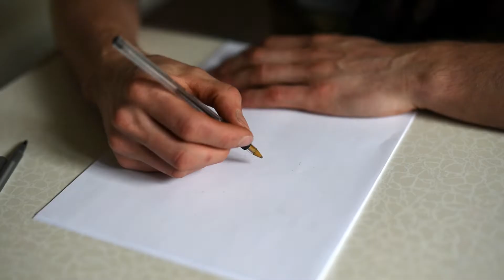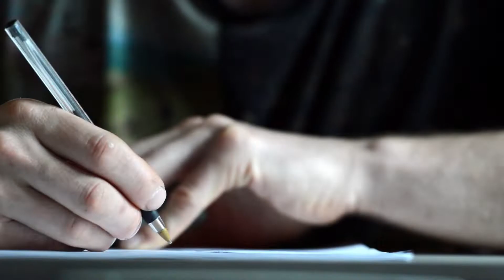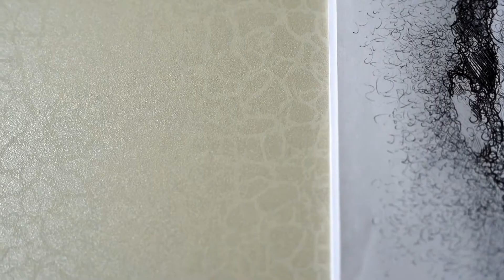Time lapse drawing of Abraham Lincoln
Pen+Paper time lapse sketch of Abraham Lincoln. Hopefully more to come of this talented artist in the near future.